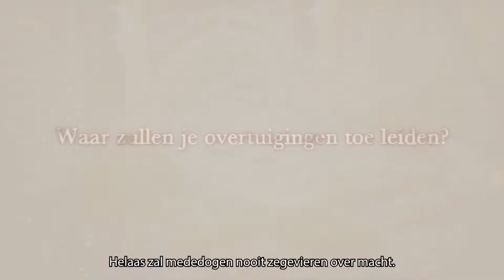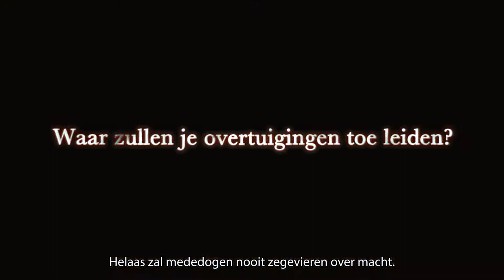Triangle Strategy – Benedict (Nintendo Switch)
Trouw, maar ook streng en wijs: dit is Benedict. Als rentmeester van Huis Wolffort adviseert hij de jonge Serenoa in alle oorlogszaken en beschermt hij zijn heer op het slagveld. Maak kennis met hem in Triangle Strategy, dat op 4 maart wordt uitgebracht voor de Nintendo Switch.